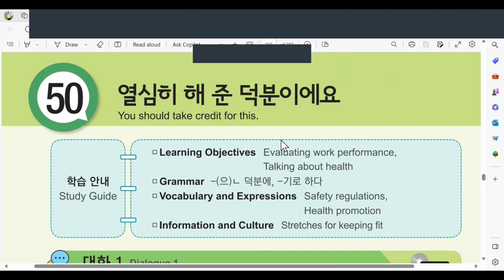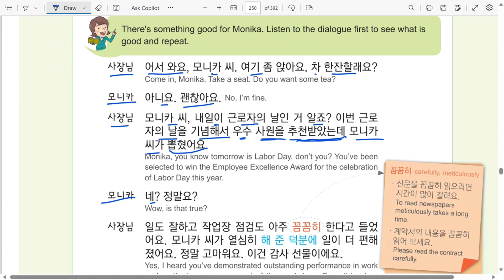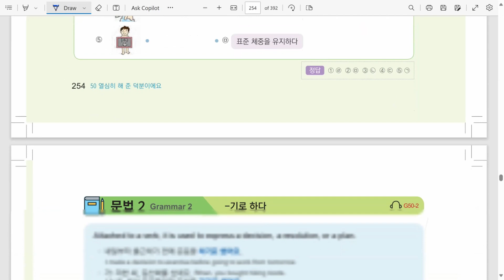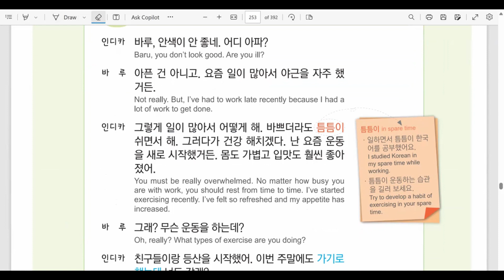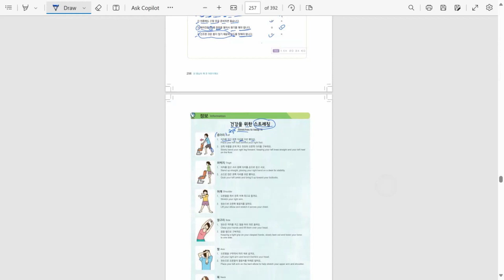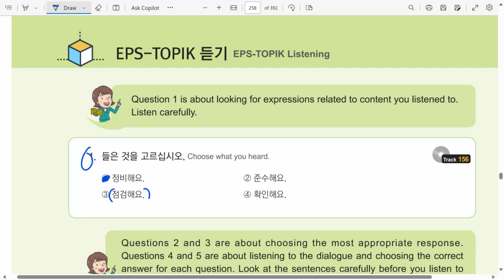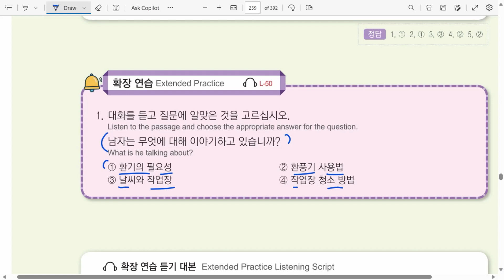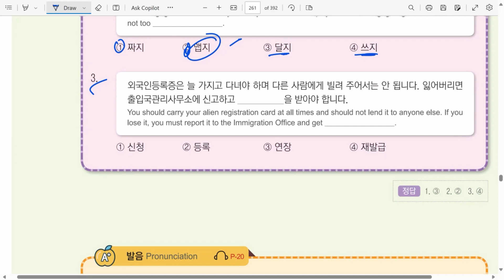Korean Language Advance Book, Online Class in Nepali ! Chapter - 50, ~by Bhupendra Oli, Lesson - 50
안녕하세요!
Welcome to Learn Korean, where I help you master the Korean language step by step. Whether you're a beginner or looking to polish your skills, my videos cover everything from basic phrases and grammar to advanced conversation tips

✨ What You’ll Learn:
*Step-by-step Korean language lessons: Grammar, vocabulary, and pronunciation
*Practical phrases for everyday conversations
*Cultural insights into Korean traditions, etiquette, and modern trends
*Learning tips and techniques to help you stay motivated and improve faster.

💜 Join our global community of Korean learners, and let’s achieve your language goals together!
Thanks.